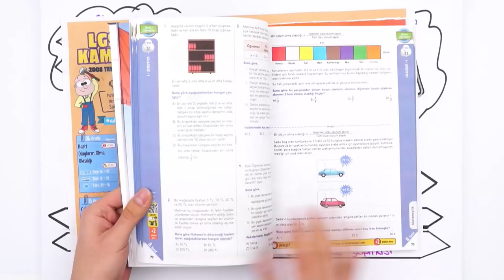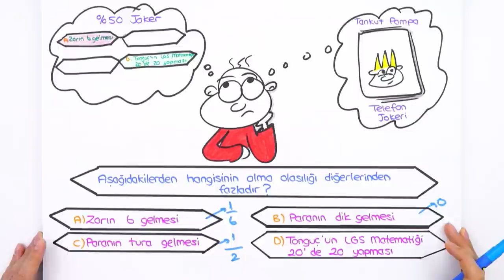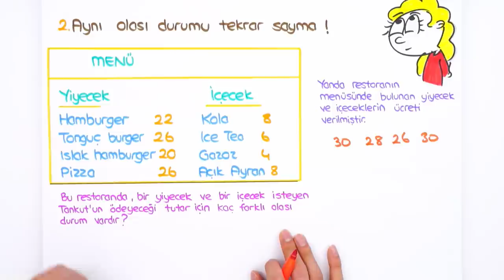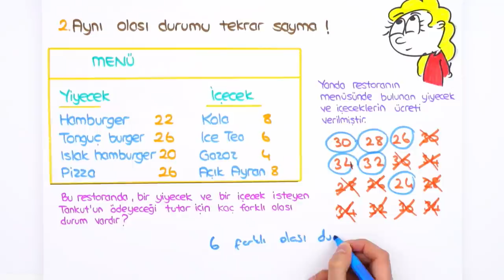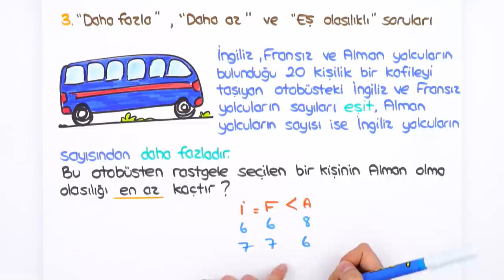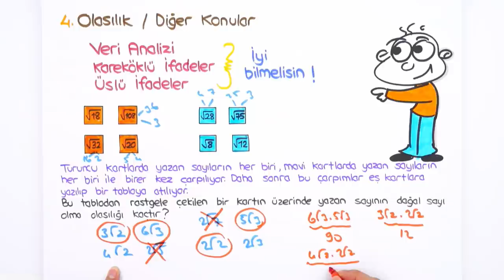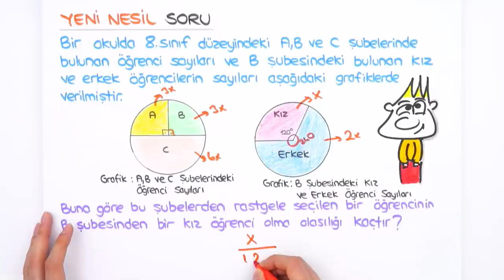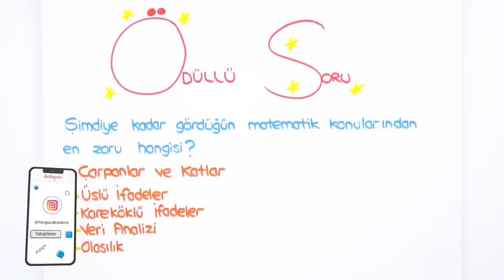Olasılık | YENİ NESİL SORU ÇÖZÜMÜ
Konuyu pekiştirmek ve ödevlerini tamamlamak için👇
Ve sonunda 2022LGS Kampı tüm hızıyla devam ediyor! Sene boyunca canlı yayınlar, yeni nesil soru çözümleri, kamplar, LGS Günlükleri ve motivasyon videoları ile seninleyiz! Bugünkü dersimiz, Matematik dersinin en önemli konularından "Olasılık Yeni Nesil Soru Çözüm Taktikleri" Hazırsan başlıyoruz🚀